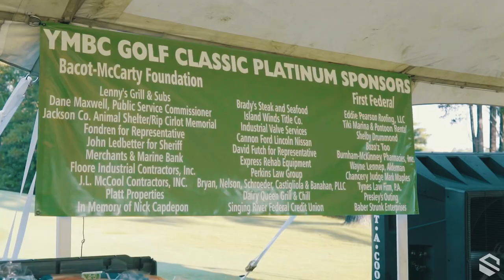2023 YMBC Highlight Reel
This was our 4th consecutive year filming this tournament for the local YMBC!

Video was filmed by Lukas Nason and edited by Chris Stafford